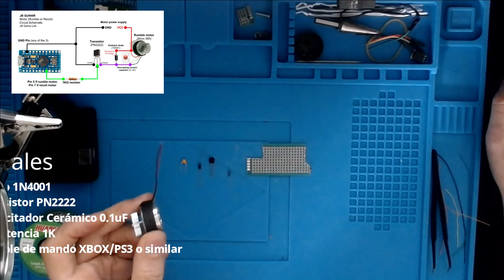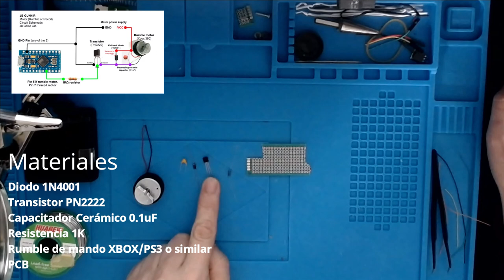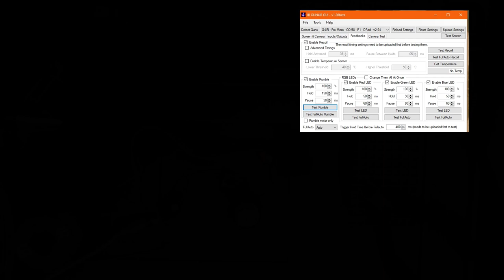GUN4IR Básicos 2 - Circuito de Rumble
Segundo video de básicos sobre GUN4IR. Esta vez explico y detalle como hacer y como conectar el circuito del rumble al Arduino

La LightGunpedia que he iniciado donde encontraréis la "lista de la compra" de los componentes necesarios para GUN4IR y algunas guías

➡️ Enlace al grupo de Telegram "Top Light Guners"  donde podréis encontrar mucha ayuda e información en castellano de este proyecto y mucho más relacionado con lightguns y retrogaming